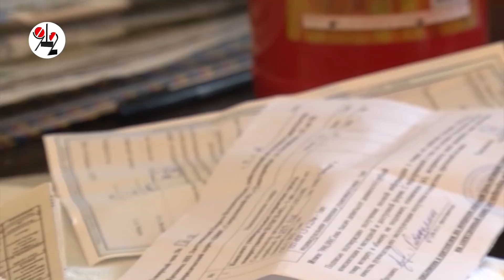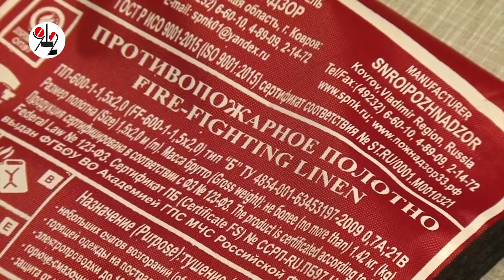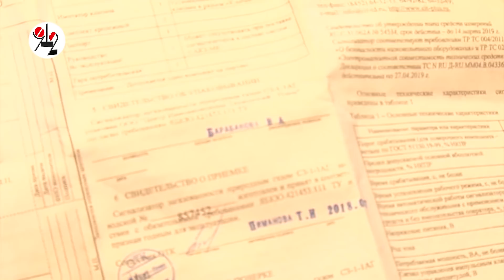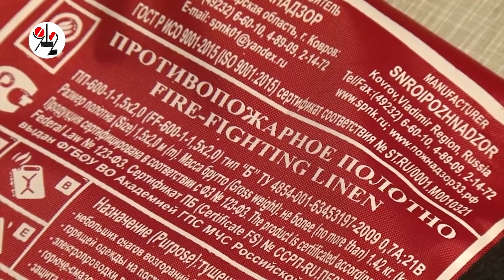Деду втюхали шняги на 8К.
Теперь у него есть огнетушитель и две тряпочки.